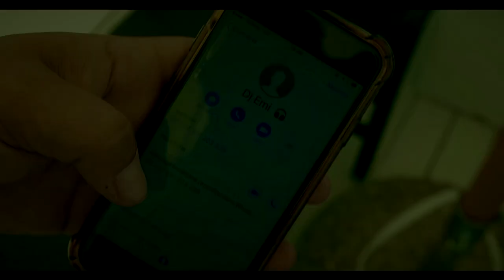EKA FEAT. DJ EMI - LJUBI (OFFICIAL VIDEO)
Slušaj ovu pesmu i sve ostale najveće hitove na: SO VERY FRESH Deezer playlisti

Booking :
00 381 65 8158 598 B
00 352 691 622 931

Muzika: Marko Drežnjak
Tekst: Siniša Ličina
Aranzman: Marko Drežnjak
Miks, Master i Editing: Tedi Lazarević
Prateci vokali: Suzana Branković, Pegart Studio

Video: Kanilingus  & EyeMade
Produced: By Kanilingus Bojan Stevanović
Directed: Bojan Stevanović

Make up: Minela Kadric
Hairstyles:  Sadat Calakovic / Antheo Coiffure